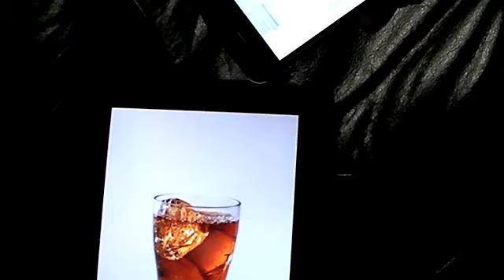JAVA TEA PARTY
試してみた♪